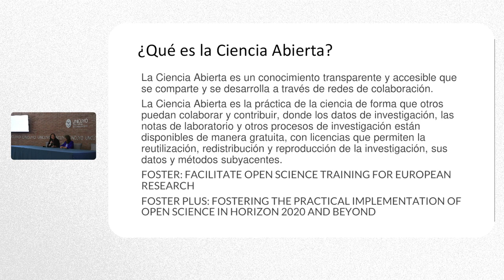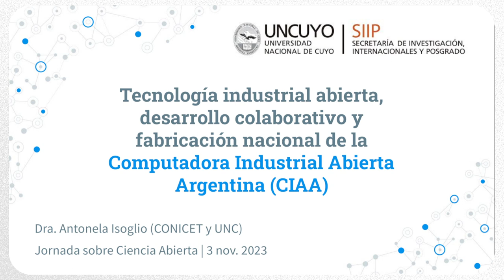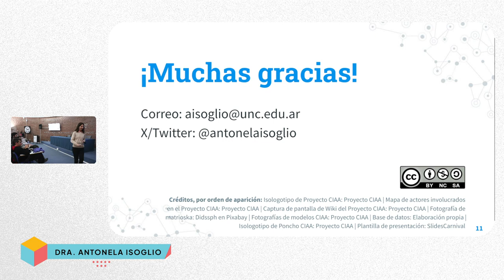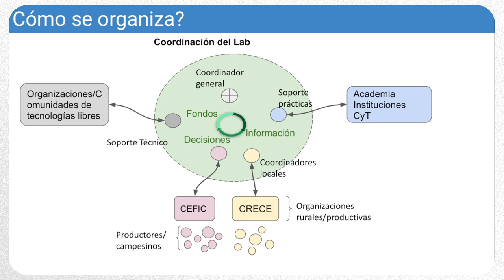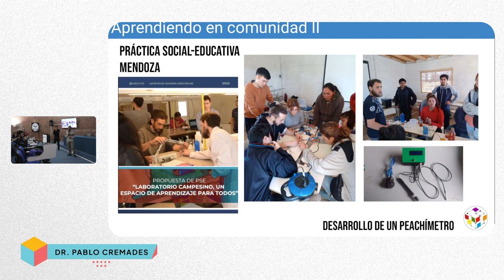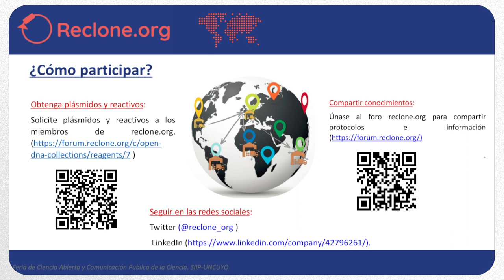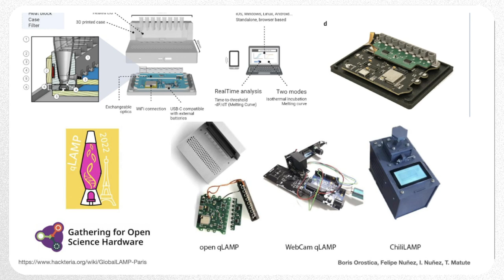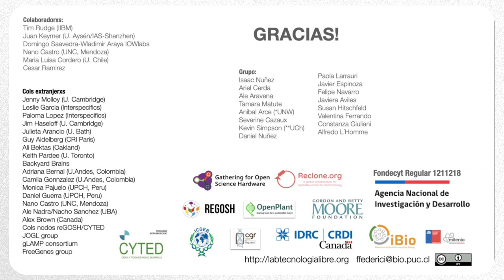Feria de Ciencia Abierta y Comunicación Pública de la Ciencia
Exposiciones orales:
"Compromiso institucional con la Ciencia Abierta". Dra. María Teresa Damiani.

“Ciencia Comunitaria: experiencias desde un Laboratorio agroecológico”. Dr. Fernando Castro.

“Tecnología industrial abierta: desarrollo colectivo y fabricación nacional de la computadora inteligente argentina.”  Dra. Antonela Isoglio.

“reGOSH (Gathering for Open Science Hardware): un Embajador de Regosh en la UNCUYO.” Dr. Pablo Cremades.

“RECLONE (Reagent Collaboration Network): la UNCUYO como Hub para Latinoamérica.” Dra. Romina Russi.

“Tecnología libre para la educación e investigación” Dr. Fernan Federici.